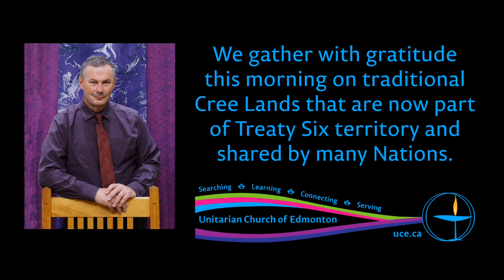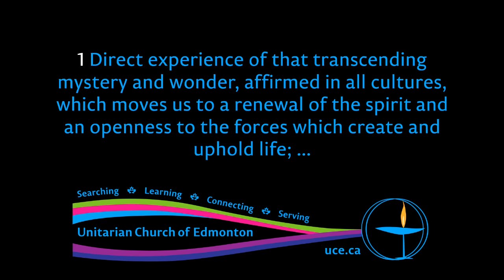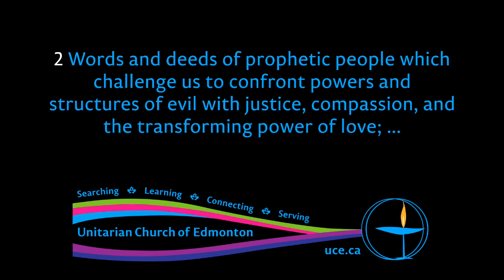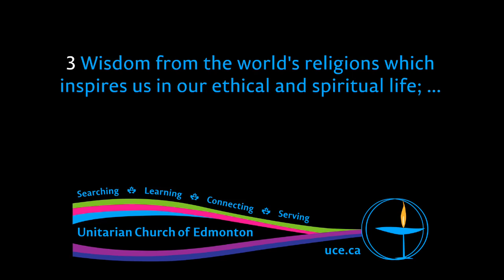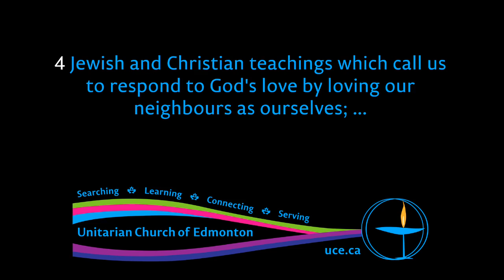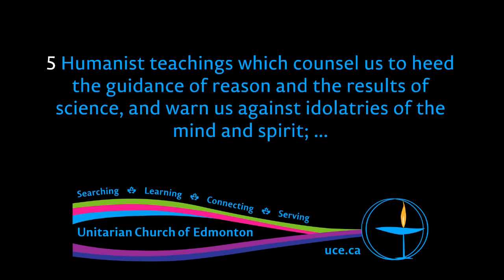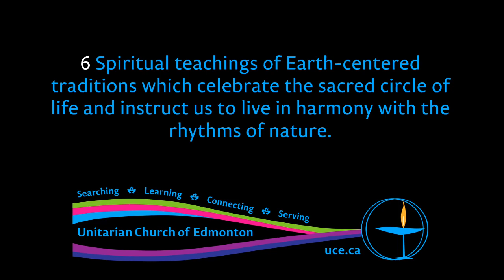Rev. Brian J. Kiely, “How Did We Get Here? (The Six Sources)”, 9 Sep 2018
CORRECTION: The date shown from 0:11 to 0:23 should read "9 Sep 2018" rather than "2 Sep 2018."

Ours is a living faith that is always changing. Today let’s look at the journey through our philosophical history noting the pendulum swings from humanism to spirituality.